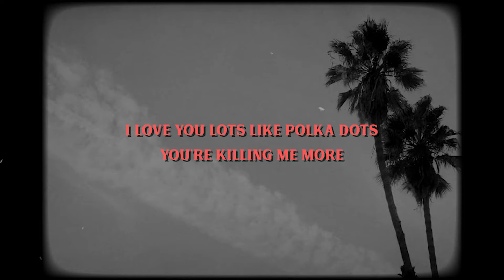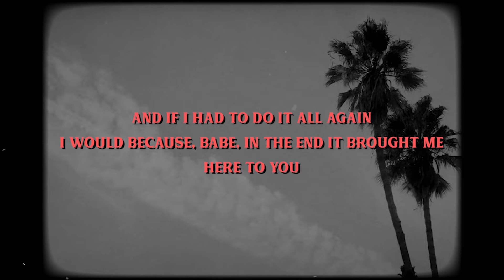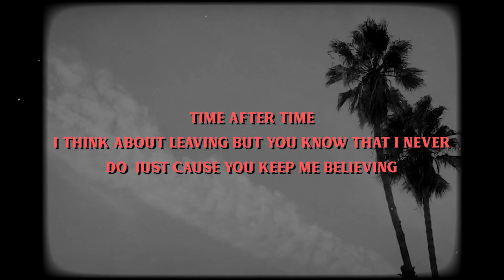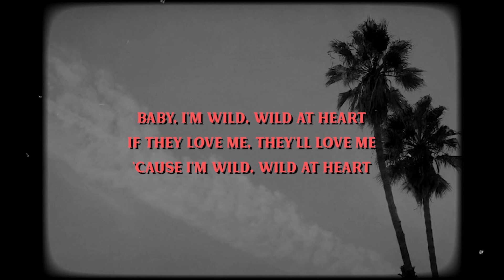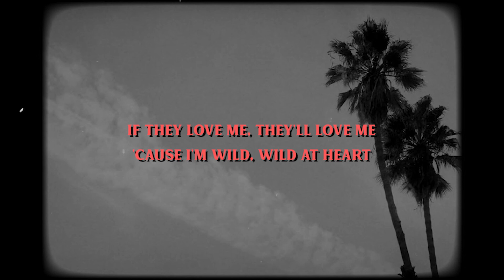Lana Del Rey - Wild At Heart (Lyric Video)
Lana Del Ray
Chemtrails Over The Country Club

Producer, Studio  Personnel, Mixer, Associated  Performer, 12-string  Acoustic  Guitar, Bass, Drums, Guitar, Mellotron, Piano, Synthesizer: Jack Antonoff
Producer, Associated  Performer, Vocals: Lana Del Rey
Studio  Personnel, Mixer, Engineer: Laura Sisk
Associated  Performer, Brass  Band: Evan Smith
Studio  Personnel, Mastering  Engineer: Chris Gehringer
Studio  Personnel, Asst.  Recording  Engineer: John Rooney
Studio  Personnel, Asst.  Recording  Engineer: Jon Sher
Composer  Lyricist: Jack Antonoff
Composer  Lyricist: Lana Del Rey